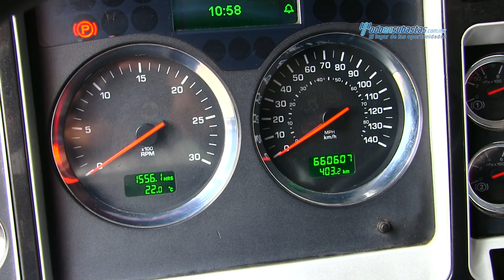Kenworth / T660 B 2013